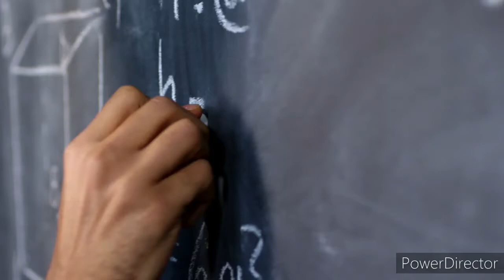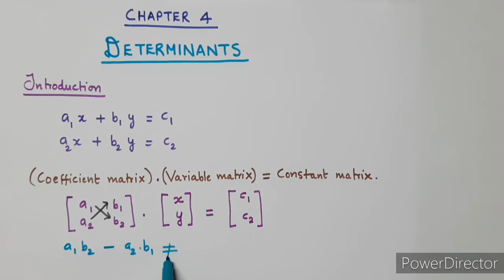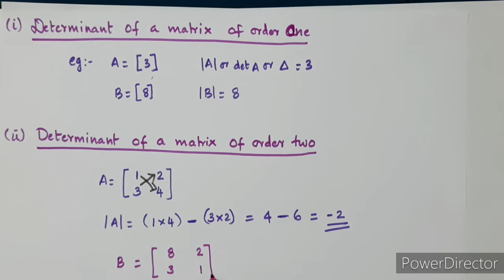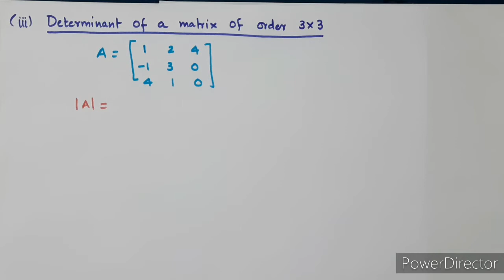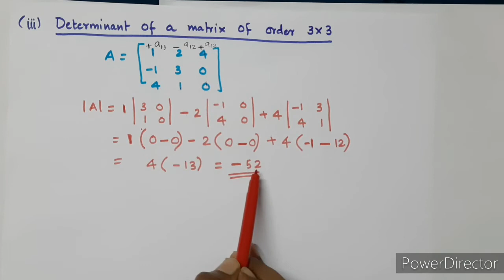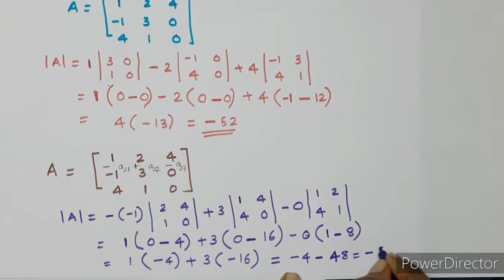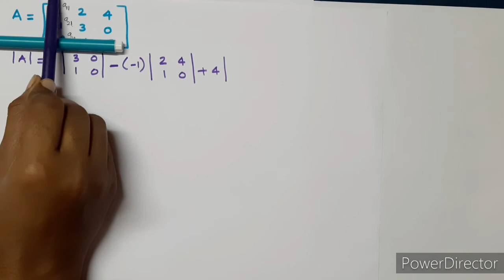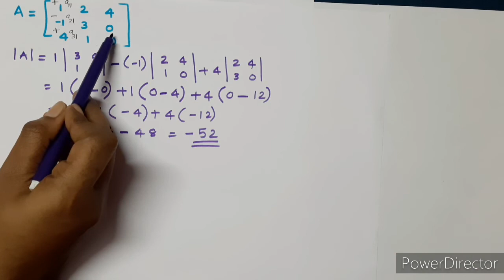Plus Two Maths : Determinants Introduction (Malayalam)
Topics: Determinants Introduction (Malayalam).Kerala Higher secondary Maths in malayalam

Higher secondary Maths portion Determinants

Learn Maths With Susmitha

Comment your doubts and opinions about this video below. Let's Learn together and get colourful marks in SSLC & Higher Secondary Mathematics Examinations.

Plus Two Maths malayalam Determinant
kerala Higher Secondary Maths

LearnMathsWithSusmitha. Kerala Higher secondary Maths class in malayalam